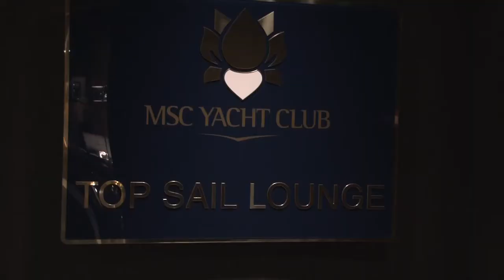Adrian Ursilli fala sobre as características do MSC Preziosa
O diretor comercial da MSC Cruzeiros no Brasil, Adrian Ursilli, fala à TV PANROTAS sobre as características do MSC Preziosa, que realizou seu cruzeiro inicial pelo mar Mediterrâneo no dia 24 de março e estreará em águas brasileiras logo em sua primeira temporada. Além das novidades, Ursilli ressalta a parceria da armadora com os agentes de viagens. Confira entrevista no vídeo abaixo, realizado no Yacht Club do navio, um espaço premium com áreas exclusivas.